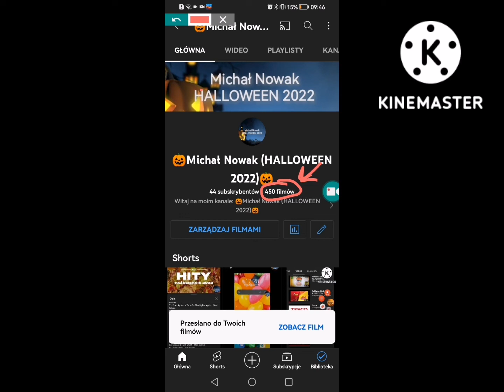Dziękuję za 450 filmów